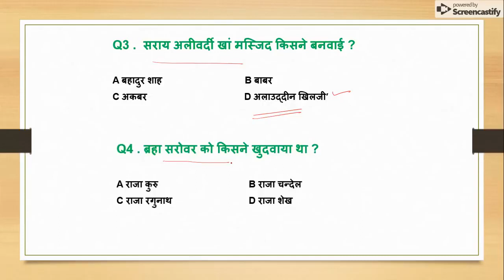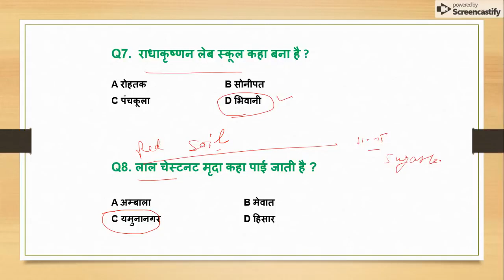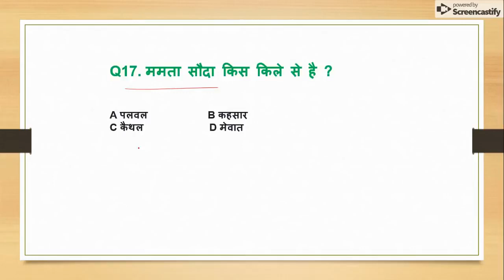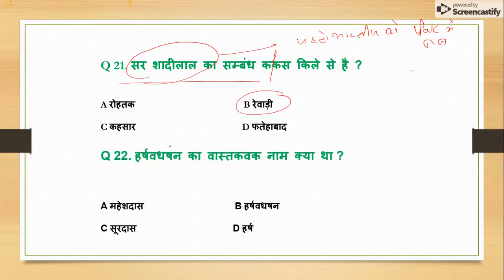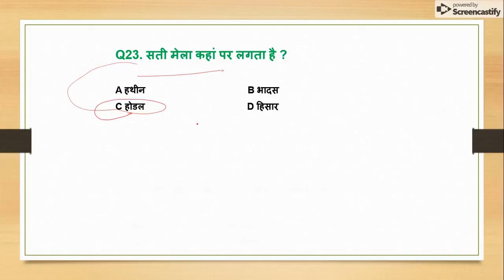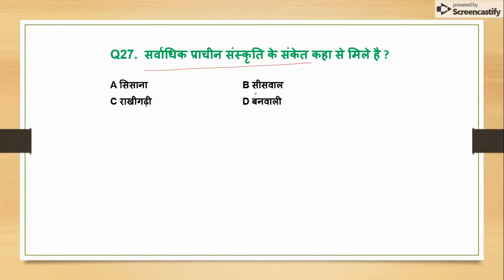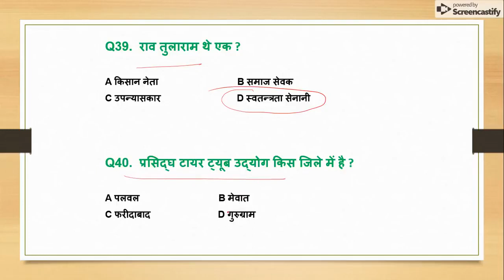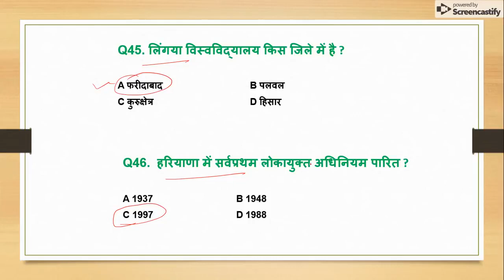HARYANA GK LECTURE -06 - FOR ALL HARYANA EXAMS , HTET, POLICE, CLERK, GRAM SACHIV,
संपूर्ण हरियाणा सामान्य ज्ञान और पिछले सालों में पूछे गए प्रश्न उत्तर (HINDI MEDIUM HANDWRITTEN WRITTEN NOTES).

6. हिंदी टेस्ट पेपर FOR TGT AND PGT TEACHER ... DOWNLOAD PDF .

7. POLITICAL SCIENCE MCQ,s BASED BOOKLET PDF.

8. HINDI PEDAGOGY E-BOOK FOR CTET, KVS, DSSSB, HTET, UPTET, REET ETC. (HINDI MEDIUM)...

9. ENGLISH PEDAGOGY FOR CTET, KVS, DSSSB, HTET, UPTET, REET ETC. .

10. MATH PEDAGOGY (HINDI MEDIUM) FOR CTET, KVS, DSSSB, HTET, UPTET, REET ETC.

11. सामाजिक विज्ञान (SOCIAL SCIENCE PEDAGOGY IN HINDI MEDIUM) FOR CTET, KVS, DSSSB, HTET, UPTET, REET ETC.

12. MATH HANDWRITTEN NOTES (हिंदी मिडियम) BY PAWAN YADAV SIR FOR ALL COMPETITIVE EXAMS .

13. REASONING HANDWRITTEN NOTES (हिंदी मिडियम) BY RITU MAM FOR ALL COMPETITIVE EXAMS .

14. बाल विकास और शिक्षा शास्त्र (HINDI MEDIUM E-BOOK) CHILD DEVELOPMENT & PEDAGOGY (850 महत्वपूर्ण प्रश्न जो पिछले सालों में पूछे गए हैं ).

15. बाल विकास और शिक्षा शास्त्र COMPLETE BOOK WITH THEORY AND QUESTIONS (CHILD DEVELOPMENT AND PEDAGOGY FOR KVS , CTET, HTET and all (HINDI MEDIUM).

16. CHILD DEVELOPMENT AND PEDAGOGY (ENGLISH MEDIUM).

17. CHILD DEVELOPMENT AND PEDAGOGY (ENGLISH MEDIUM) QUESTION BOOKLET (600 MCQ) with Answer (English Medium).

18. पर्यावरण अध्ययन E-BOOK (पर्यावरण अध्ययन के 690 महत्वपूर्ण प्रश्न)...

19. EVS PRT HANDWRITTEN NOTES (HINDI MEDIUM) .

20. COMPUTER MCQ EBOOK (ENGLISH MEDIUM).

24. 550 Most Important Question of Haryana GK by DR. VIJAY SIR.

25. संपूर्ण हरियाणा सामान्य ज्ञान और पिछले सालों में पूछे गए प्रश्न उत्तर (HINDI MEDIUM HANDWRITTEN WRITTEN NOTES).

Here on Study Portal, we cover multiple subjects for all these teaching exams e.g Educational Psychology & Pedagogy(Child Development & Pedagogy), Environmental Studies(EVS), Social Sciences(SST), Science NCERT Summary, English Pedagogy, Hindi Pedagogy, Maths Pedagogy and other subjects for CTET, DSSSB,